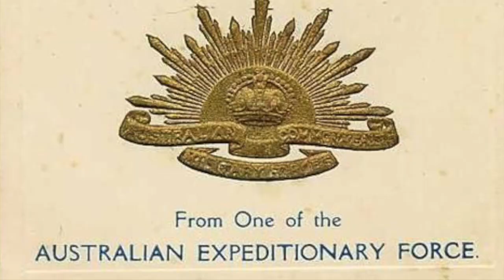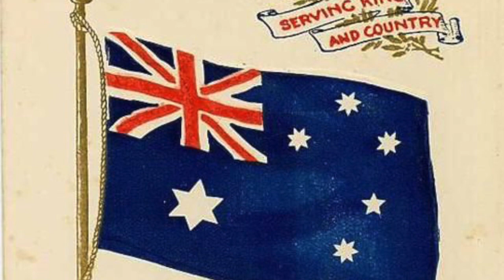Waltzing Matilda - Australian March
Famed march version of the Australian patriotic song - Waltzing Matilda, with imagery of Australian Imperial Force Soldiers during WW1. More Commonwealth marches and patriotic songs will be appearing in future from Australia, New Zealand and Canada.